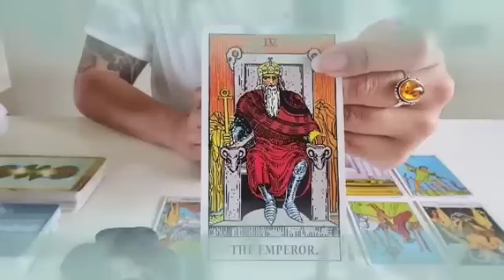برج العذراء من 6 إلى 12 نيسان 2024 💥 سيحدث لك معجزة😱فرحة يتعجب لها اهل السماء و الارض يا عذراء😮